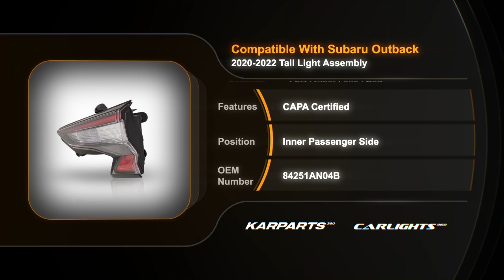For Subaru Outback Tail Light 2020 2021 2022 Passenger Side | LED | LID | CAPA|Partslink # SU2803110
For Subaru Outback Tail Light 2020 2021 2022 Passenger Side | LED | LID | CAPA
Partslink # SU2803110
OEM # 84251AN04B